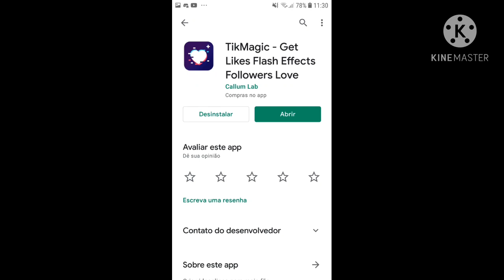Esse App VENDE BOTS de likes, comentários e seguidores do TIK TOK!!! Denuncie imediatamente!!!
Se não denunciar vai tomar dedada kcete